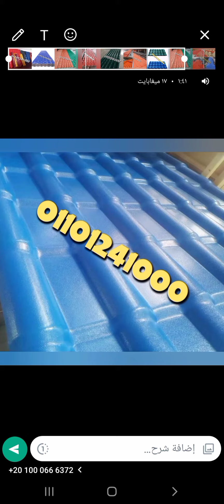قرميد بي في سي اونلاين،بيع قرميد اونلاين،قرميد للبيع اونلاين،قرميدonline, قرميد بلاستيك،قرميد pvc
حجر البازلت للواجهات
حجر بازلت اسود
اسعار البازلت
بازلت مصري
سعر متر حجر البازلت
مصانع البازلت فى مصر
حجر بازلت ارضيات
اسعار تركيب البازلت
اسعار تركيب البازلت
حجر البازلت للواجهات
حجر بازلت اسود
بازلت مصري
حجر بازلت ارضيات
سعر البازلت في مصر
مقاسات حجر البازلت
 التجمع،العبور،الشروق،اكتوبر، زايد،الرحاب،السادات،مايو، العاشر من رمضان
00:10 مقدمه الفيديو
00:30 القرميد البلاستيك و القرميد التركي
00:50 قرميد تركي اشكالة و الوانه و اسعارة